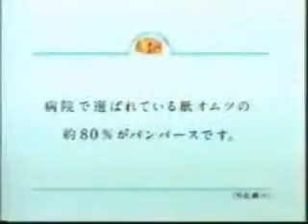パンパース 1999年